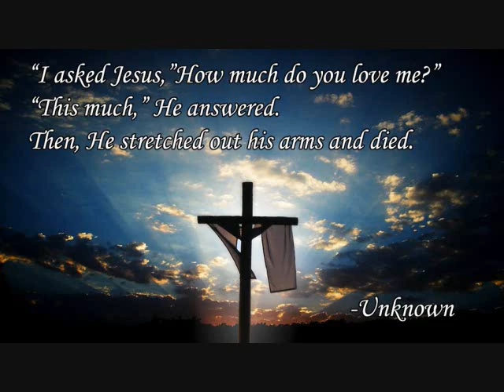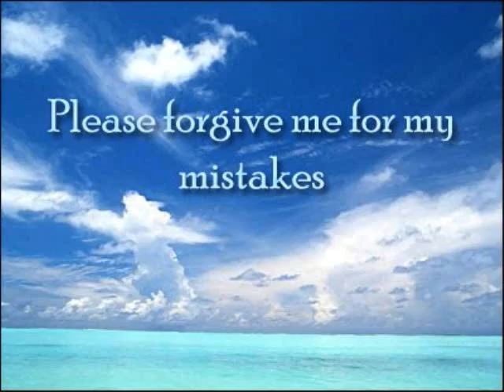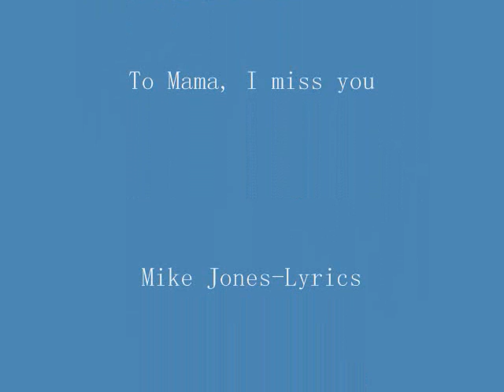Forgive Me Oh Lord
Much thanks to Mike Carter Jones for his beautiful music to a song I wrote soon after my Mom passed away.